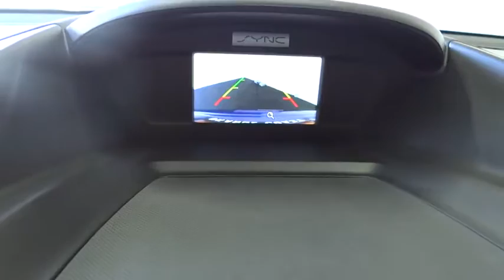2015 Ford Escape Costa Mesa, Huntington Beach, Irvine, San Clemente, Anaheim, CA PJ10405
2015 Ford Escape

Fuel Efficient! A one-owner car and it shows. This is a 2015 Ford Escape SE with only 27k miles. This vehicle is Deep Impact Blue with Medium Light Stone interior and is in impeccable condition. ONE OWNER AND CLEAN CARFAX!!Be the talk of the town when you roll down the street in this charming 2015 Ford Escape. Enjoy the safety and great visibility when you sit up high in this fuel-efficient SUV. This Escape is nicely equipped.We choose to take the stress out of the purchasing process. We work with third party sites to determine what is a fair price for our customers to ensure you will be happy with your buying experience.At Orange Coast Auto Group, we select only the best pre-owned vehicles to offer our customers. Our commitment to your peace of mind is our #1 priority.That's why each vehicle has a certified quality inspection, 3-month, 3000-mile Power-train Warranty on each car, our 72-hour/250 mile Love It or Leave It return policy, free CarFax report and clean title guarantee. Shop Easy, Drive Happy!